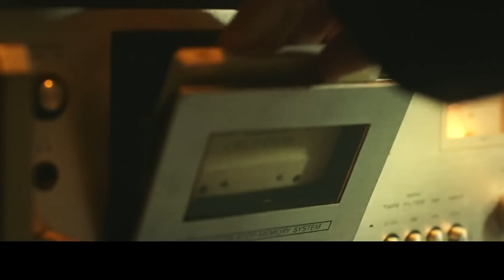Eun Young-ro being a 'Little Bit Braver' and protecting Lim So-ho at all cost | Snowdrop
Song : Little bit braver
Drama : Snowdrop

Jisoo and Jung Hae-in as Eun Young-ro and Lim So-ho